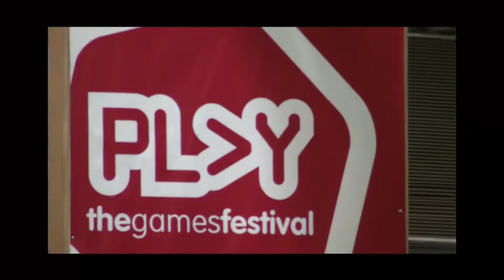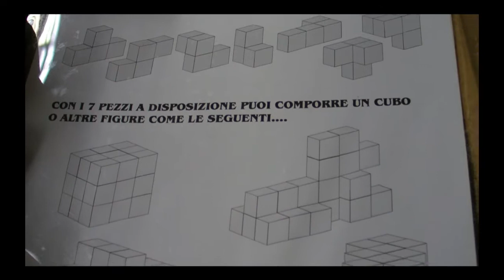Tiro al Drago di Piero Costantini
Giochi in legno e divertimento per grandi e piccini.

Wooden toys and entertainment for young and old